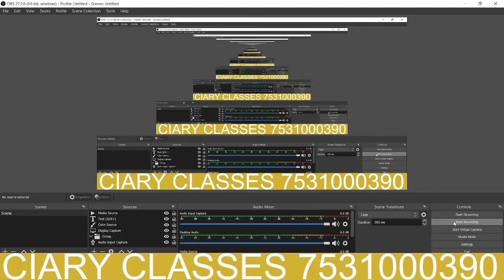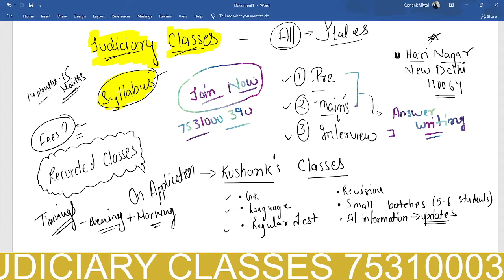Judiciary classes online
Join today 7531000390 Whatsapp